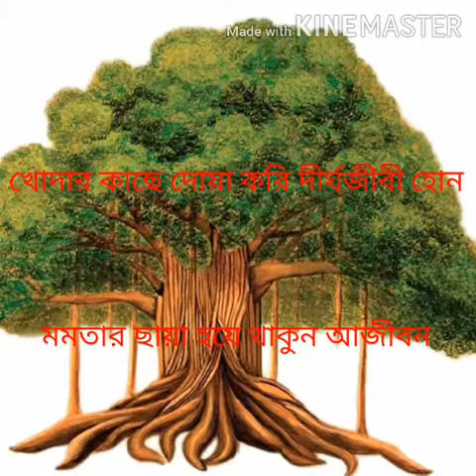gojol | gazal | ghazal | gojol 2022 | New Gojol | Bangla gojol | New gazal,Respect,Best scene 2022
It’s  the first video of my channel.আসা করছি আপনাদের ভালো লাগাবে।  l want only 10k like.👍